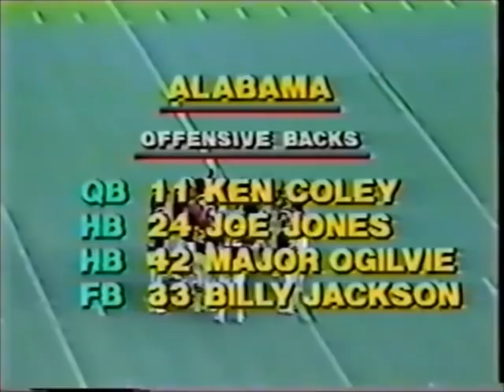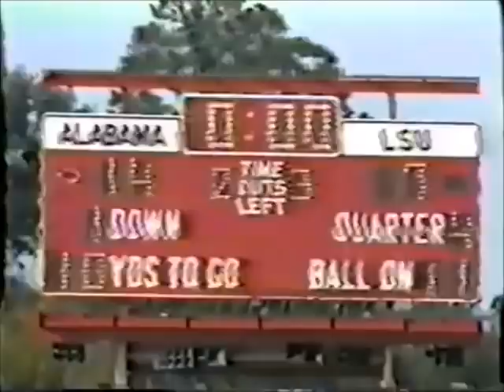1980 LSU @ #6 Alabama No Huddle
Audio goes out of sync during the first half, but is perfectly synced for the second half.

1980 LSU Tigers @ #6 Alabama Crimson Tide